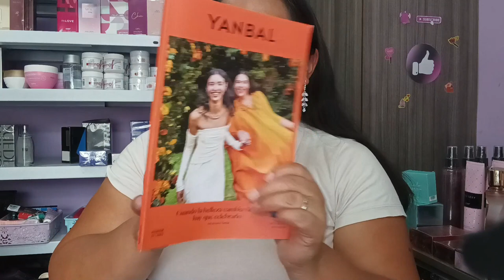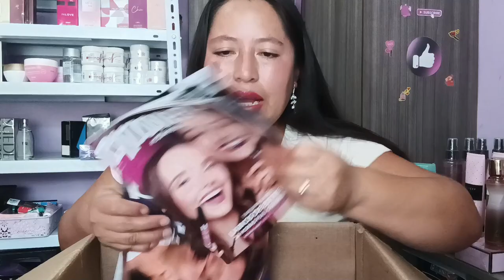Pedidos Esika, Cyzone, Lbel, Avon y Yanbal